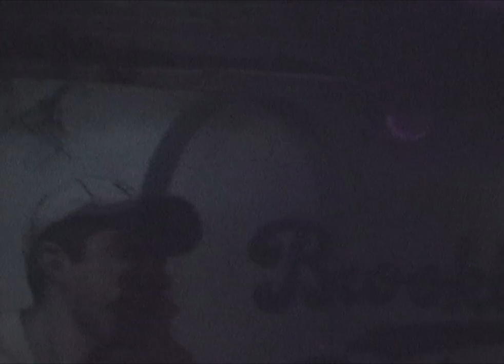Scare Zones @ USH HHN'06 (Halloween Horror Nights 2006, Universal Studios Hollywood)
USH HHN's Scare Zones are quite weak compared to Knott's.  They're small, fairly brightly lit and without much fog, and are simply lacking in scares (this was especially true in 2006).  But for the sake of completeness, here's some footage from the Scare Zones for this year.

Somehow I never came across the Black Death zone (or perhaps it was just completely unmanned by the time I did).  YouTube user HollywoodGothique's Halloween Horror Nights 2006 video has some footage from it starting at 6:17, though. (Doesn't look especially scary.)

Shot October 14, 2006, in the Scare Zones at Universal Studios Hollywood's Halloween Horror Nights 2006 event.

[Remastered version, with camera stabilization, and 1080p60 upconversion.]